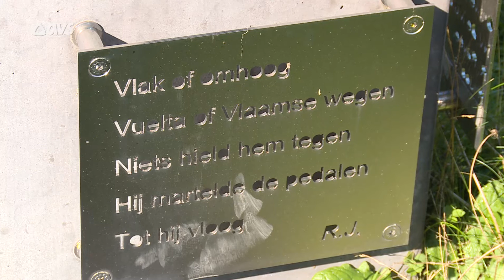Zulte Dorp van de Ronde